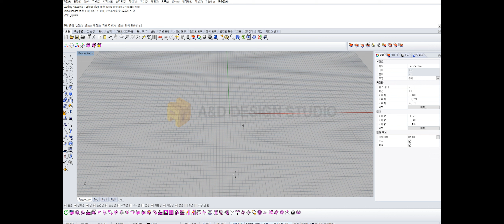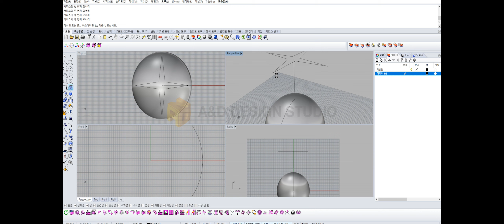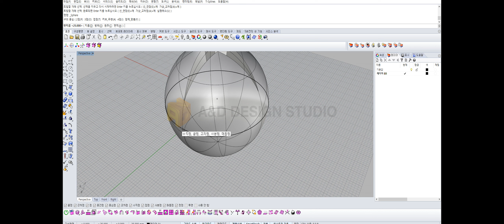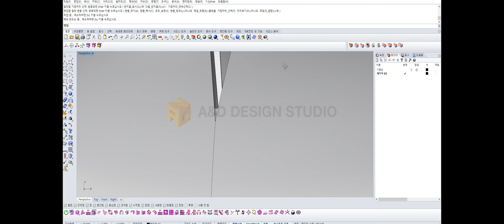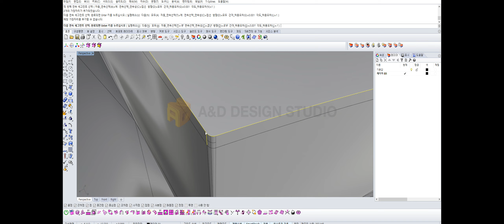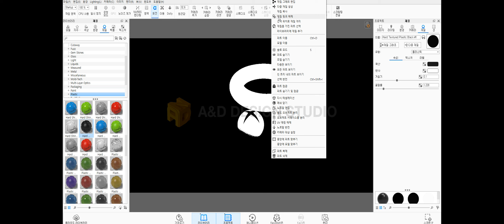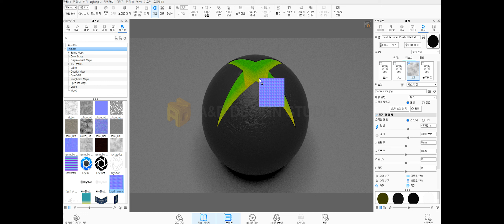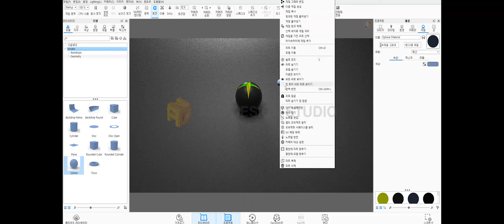27.엑스박스 Product 3D modeling XBOX LOGO rhinoceros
안녕하세요 "A&D Design Studio" 입니다.

스물일곱번째 영상으로 "XBOX LOGO" 모델링을 진행하였습니다.

궁금한 사항이 있거나 모델링 요청사항이 있으시다면
댓글 달아주시면 반영하도록 하겠습니다.

Hello, I am "A&D Design Studio"

We modeled "XBOX LOGO" with the 27th video.

If you have any questions or have a modeling request
If you comment, I will reflect it.

사용된 프로그램: Rhinoceros 5, Keyshot 6